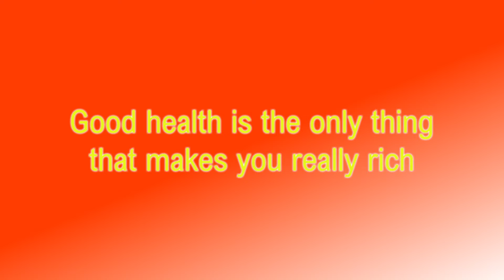Do I have SIBO? Gastritis Update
Today, I will tell you where I am at right now with my chronic gastritis. I will also talk about SIBO and low FODMAP diet.
If you are new here and need more information about gastritis, I recommend my playlist Gastritis

AD: join the online thrift shop where I like shopping and where I also list my items

Try TubeBuddy and optimize your channel to get you to the next level
Try Audible and enjoy listening to books of your choice. It is a great app, especially for those of us who have little time to read. I personally absolutely love listening to books when I am sewing, biking, stretching, or cleaning.